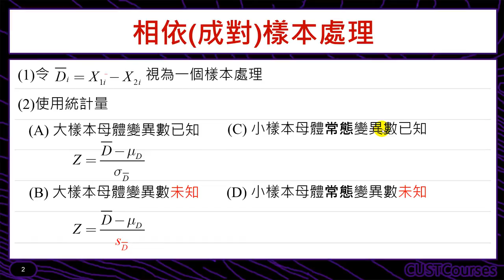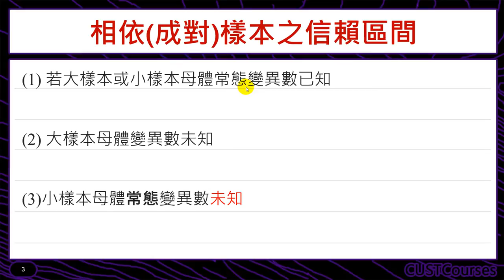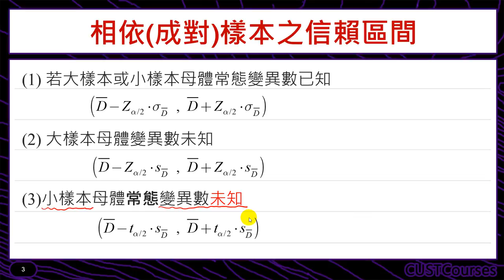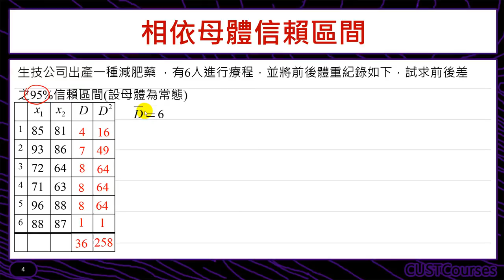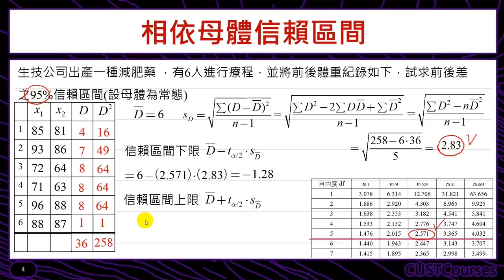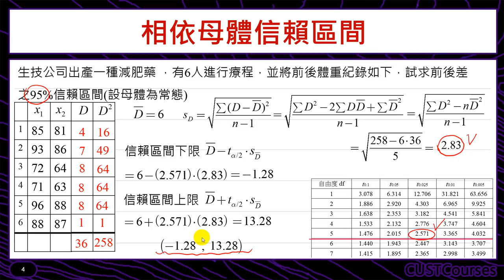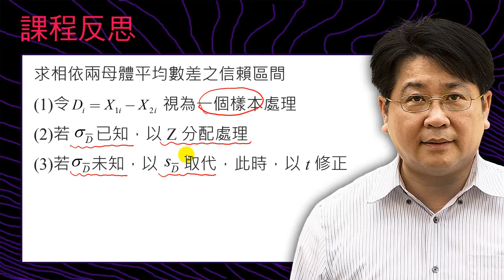兩母體平均數差之信賴區間(相依樣本)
課程簡介：兩相依母體平均數差的區間估計的方法
課程難度：■■■□□
適合對象：修過統計學一的同學
授課教師：李柏堅
製作單位：中華科技大學 遠距教學組
製作人員：林文博